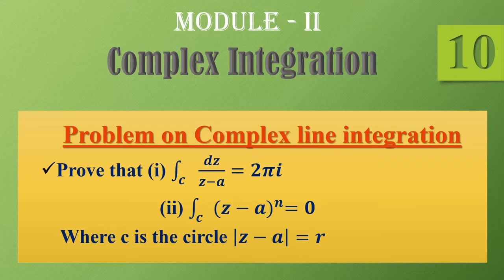#10|| Complex line integration ||∫𝒅𝒛/(𝒛−𝒂)=𝟐𝝅𝒊 ||∫(𝒛−𝒂)^𝒏=𝟎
18MAT41 : Module : 2 : Problem on Complex line integration
                                          Prove that (i) ∫〖𝒅𝒛/(𝒛−𝒂)=𝟐𝝅𝒊
                                        (ii) ∫〖(𝒛−𝒂)〗^𝒏=𝟎
    Where c is the circle |𝒛−𝒂|=𝒓